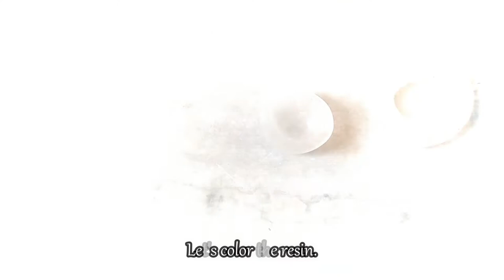DIY UV Resin Crafts & Accessories| Spring Blossom Sakura earrings | DIY resin Flower jewelry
HOW TO MAKE AN UV RESIN JEWELRY?  Spring Cherry blossom earrings. From wire frames, to using the resin then the assembling of the earring pieces to create one complete earring, ready to be worn.

DIY fashion accessories at home. Design your own earrings.
PLEASE FOLLOW NECESSARY SAFETY MEASURES WHILE USING RESIN OF ANY KIND. CARRY OUT RESIN RELATED WORK IN AN OPEN OR WELL VENTILATED AREAS.
Materials:
1mm thick aluminum wire
Seamless tape
Gas mask
UV Resin
Silicone brush
Silver/Gold foil
Rhinestone chain
Earring hooks